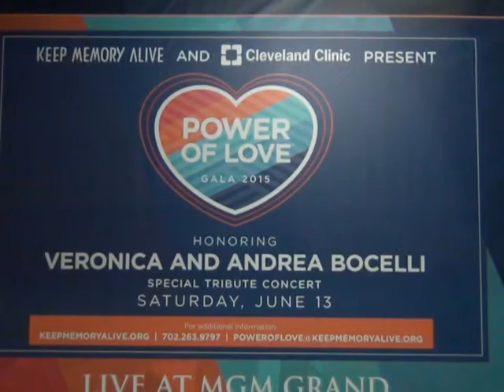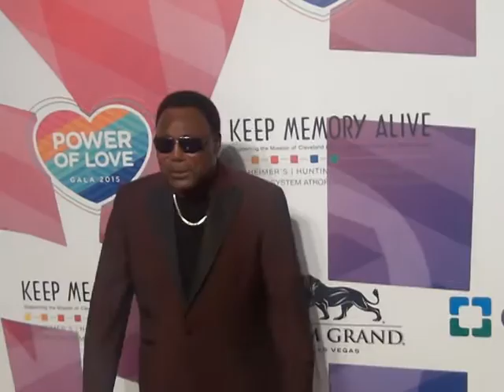2015 KEEP MEMORY ALIVE'S 19 th annual power of love gala red carpet vegas